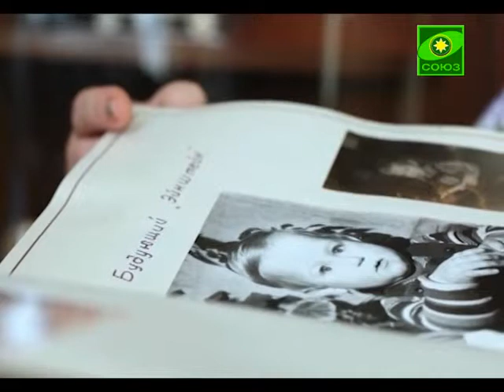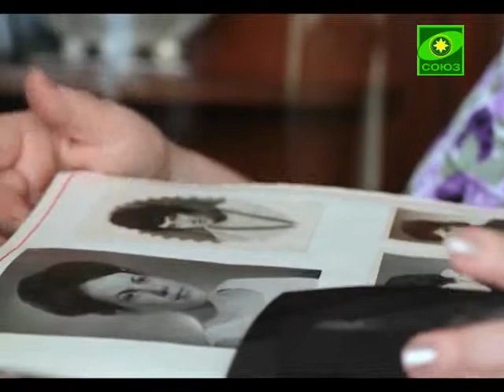Благовест (Хабаровск). Выпуск от 11 марта